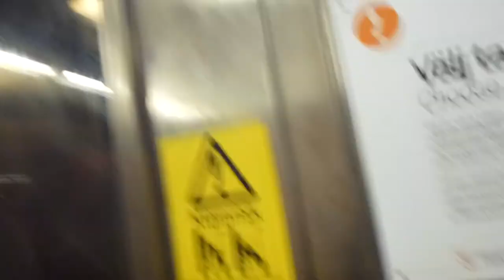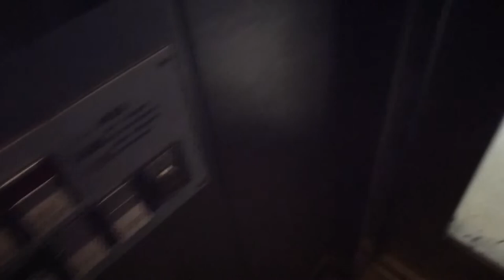It´s Monday, and it´s still running